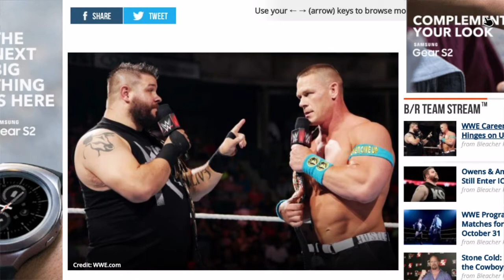Wrestlemaina Teaser Trailer Part 2